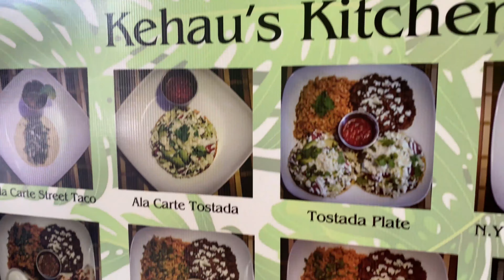Toyota Quick Pickups | Kehau's Kitchen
Delicious Hawaiian food and huge portions? Say no more! On this episode of Toyota Quick Pickups, we head to Kehau's Kitchen in Aiea.